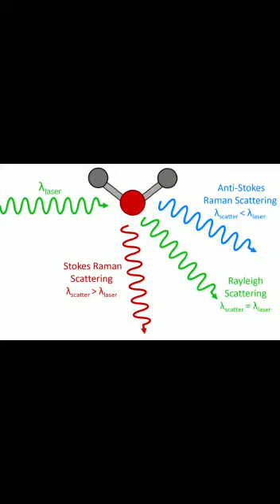NOVEMBER NATKAL (Episode 06)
NOVEMBER NATKAL –
RJ RASHMIKA
NOVEMBER 7:
 🤱🏻👶🏻Aims to celebrate the day by spreading awareness for safety and proper care.
👨🏻‍⚕️🔍🤝Detect the symptoms, let us join hands in making a firm decision to be aware of our own bodies.
🌅India's most revered scientists and the Nobel prize-winning Physicist
🥳He is turning 66!! He who acted six-year old in his first film and won an award.
▪️Infant Protection Day
▪️World Cancer Awareness Day
▪️CV Raman Birthday
▪️Kamal Haasan Birthday